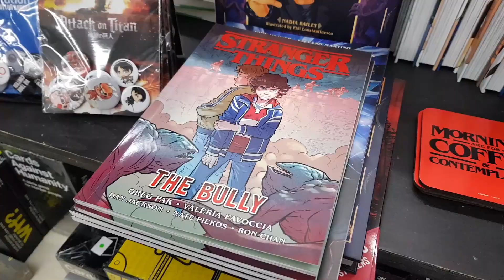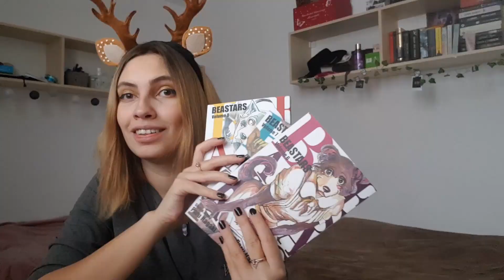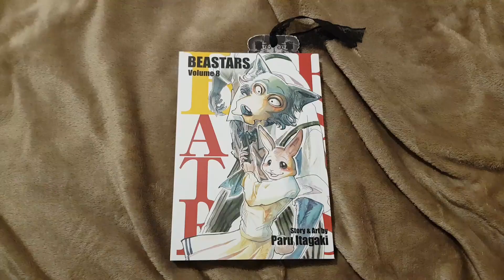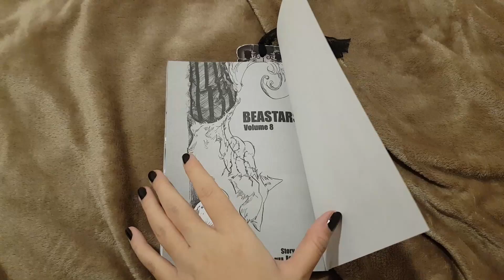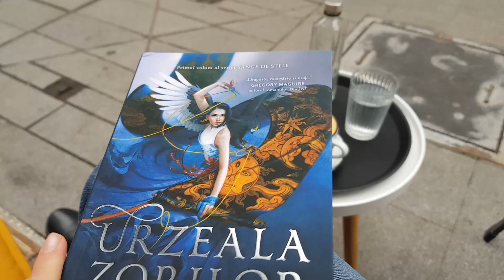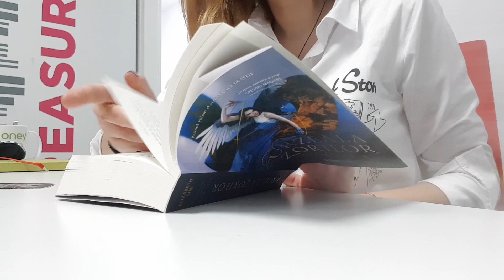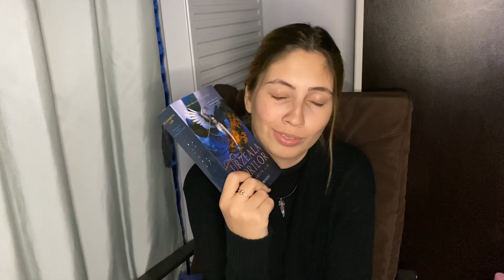o nouă serie preferată 📚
Am revenit cu un nou clip unde am reușit să citesc 3 cărți manga & cea mai nouă apariție de la editura corinteens.